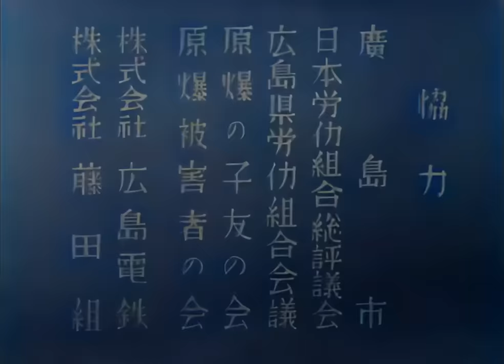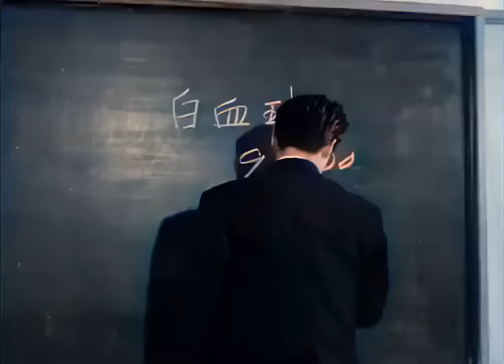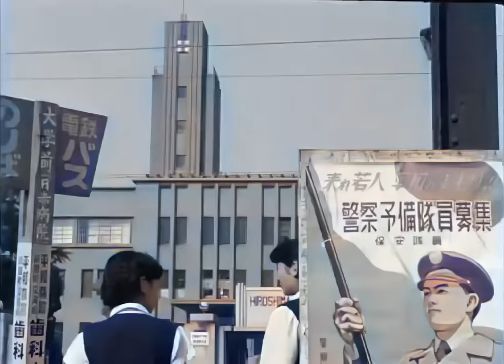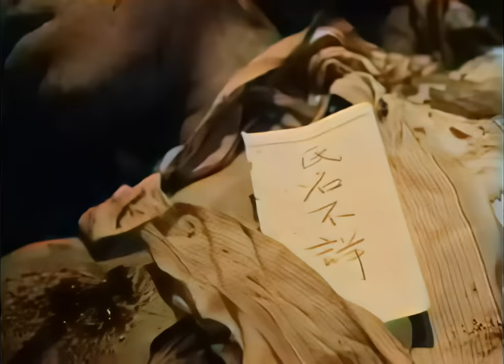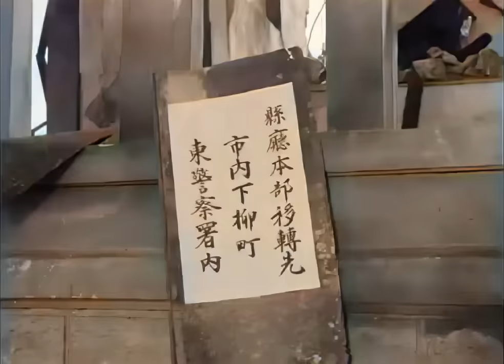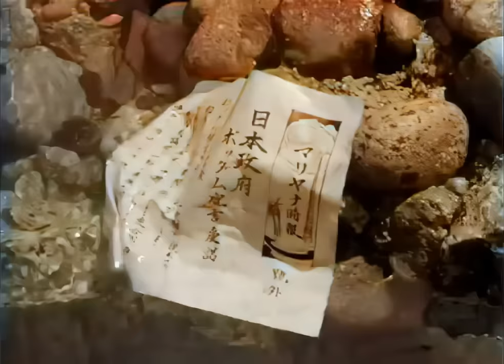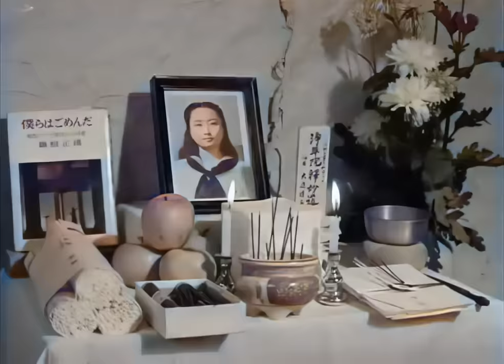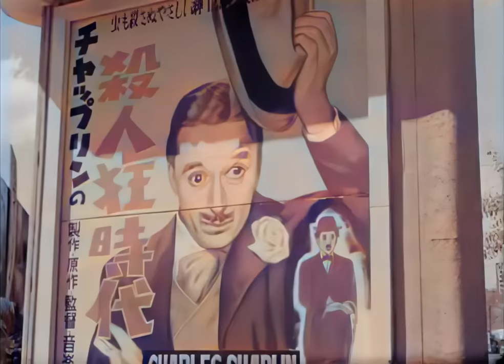ひろしま / Hiroshima (1953) [カラー化 映画 フル / Colorized, Full Movie]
1953年（昭和28年）公開の日本映画『ひろしま』をAIでカラー化・高画質化しました。

監督　関川秀雄
出演　岡田英次、月丘夢路、加藤嘉
日教組プロ製作
1955年（昭和30年）に第5回ベルリン国際映画祭長編映画賞を受賞。

Hiroshima (ひろしま) is a 1953 Japanese docudrama film directed by Hideo Sekigawa about the atomic bombing of Hiroshima and its impact.
Directed by Hideo Sekigawa
Starring Yumeji Tsukioka, Eiji Okada, Yoshi Katô